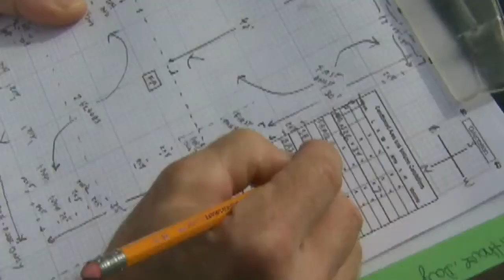Where are all these earwigs coming from?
Earwigs are invading the homes of a number of Oklahoma residents. The insects like moisture and warm temperatures. With the rain parts of the state have been experiencing, experts are saying the conditions are perfect for earwig reproduction.